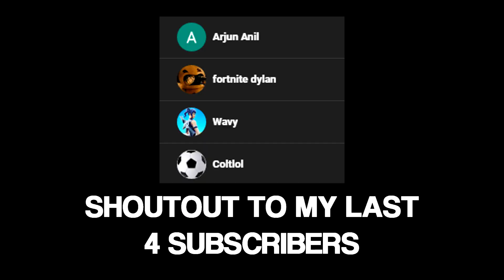WHAT IS THAT 🤣🤣🤣